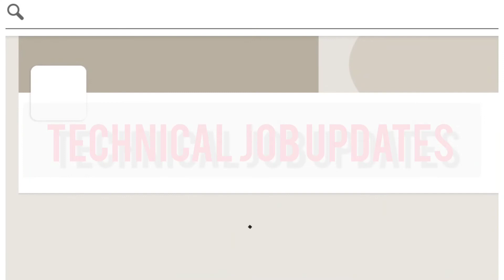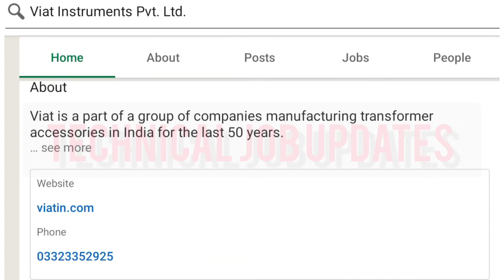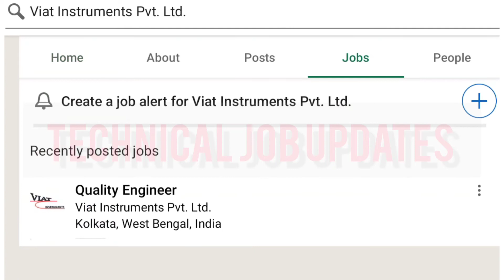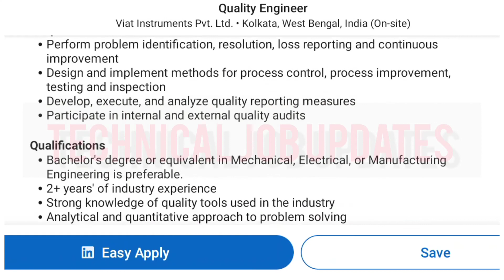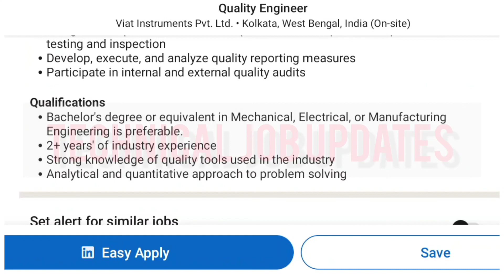Electrical Engineering Job In Kolkata || Mechanical Engineering Job In West Bengal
About This Video- Viat Instruments Pvt Ltd  Recruitment 2022. Viat Instruments Pvt Ltd recruit Electrical engineering & Mechanical engineering in kolkata west bengal for quality engineer position.

Sats Automation Pvt Ltd recruit electrical engineering in kolkata west bengal for design engineer position.

So those friends are looking for job mechanical engineering & electrical engineering department in kolkata west bengal please apply soon.

Topic Covered-
1) Mechanical engineering job in west bengal
2) mechanical engineering new job vacancy
3) Electrical engineering jobs in Kolkata
4) mechanical engineering jobs
5) Electrical engineering jobs